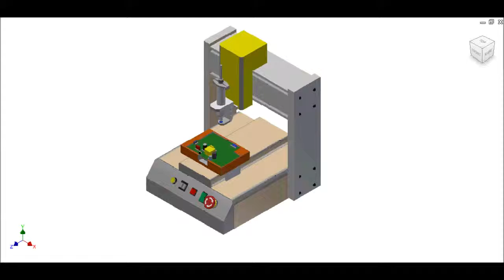3 Axis Robot Simulation Video